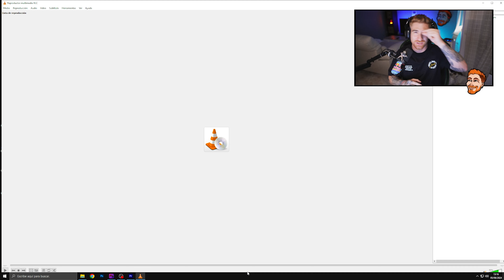PUEDES MEJORA EN WARZONE CON LAS 7 TECNICAS Y MOVIMIENTOS QUE LO CAMBIAN TODO | CONSIGUE MAS KILLS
He recopilado las 7 técnicas o movimientos que mas me ayudan a ganar mis peleas y conseguir mas kills en Warzone. Con estas 7 técnicas estoy seguro de que mejoraras en Warzone y te convertirás en un mejor jugador. Conseguir mas kills y ganar mas en Warzone es posible. Deja de preguntarte como mejorar en Warzone.